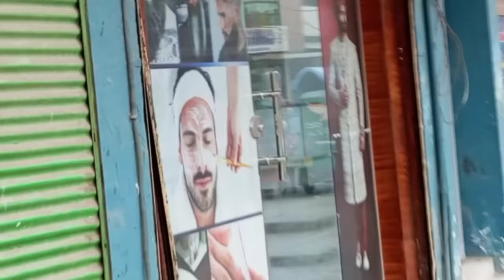Ramzan Sa Pahly Students Ki Party|New Shave Style